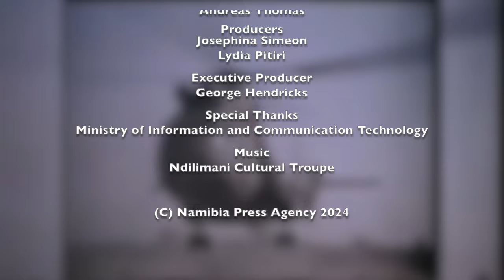Veterans Observe Heroes' Day with Heavy Hearts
34th Heroes' Day Commemoration Documentary